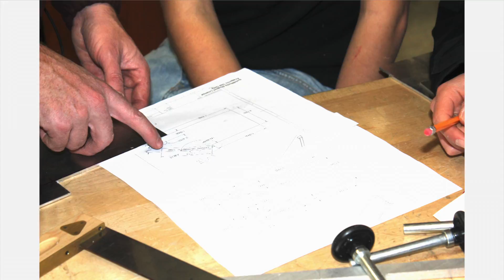#5034 Just Ducky's FIRST FTC Promote Winning Award Video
Team Just Ducky won the FIRST Promote Award at the Minnesota FIRST FTC Championship Tournament supported by Prior Lake Robotics Club KING TeC.
The Promote Award is given to the team that is most successful in creating a compelling video message for the public designed to change our culture and celebrate science, technology, engineering and math.
Welcome to the FIRST Tech Challenge

FTC is designed for those who want to compete head to head, using a sports model. Teams of up to 10 students are responsible for designing, building, and programming their robots to compete in an alliance format against other teams. The robot kit is reusable from year-to-year and is programmed using a variety of languages. Teams, including coaches, mentors and volunteers, are required to develop strategy and build robots based on sound engineering principles. Awards are given for the competition as for well as for community outreach, design, and other real-world accomplishments.

Students get to:

￼  Design, build, and program robots
￼  Apply real-world math and science concepts
￼  Develop problem-solving, organizational, and team-building skills
￼  Compete and cooperate in alliances and tournaments
￼  Earn a place in the World Championship
￼  Qualify for nearly $9.7 million in college scholarships